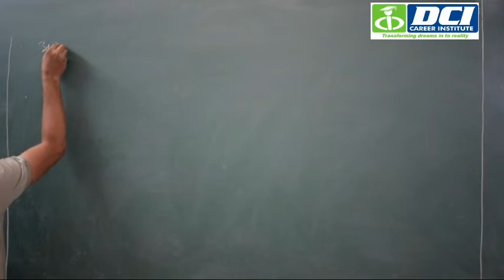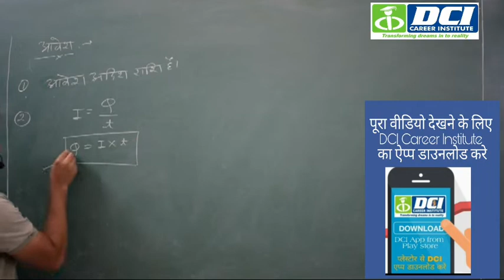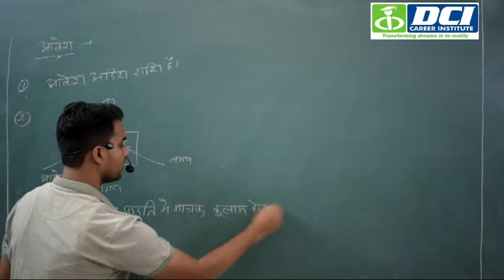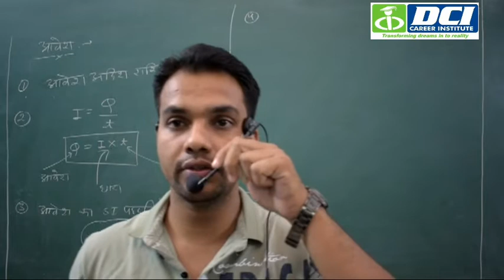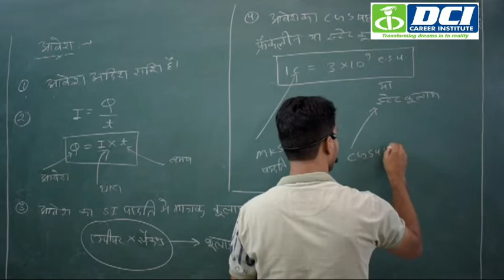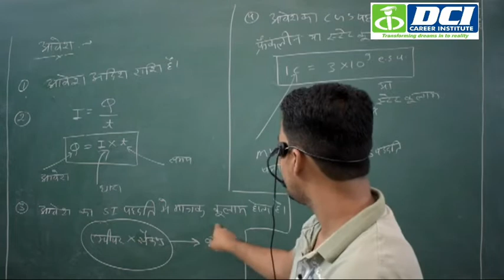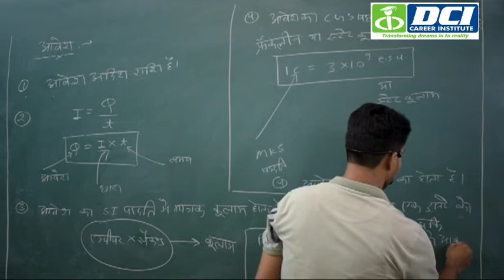12th physics Demo Class